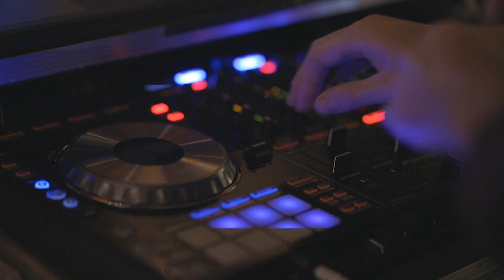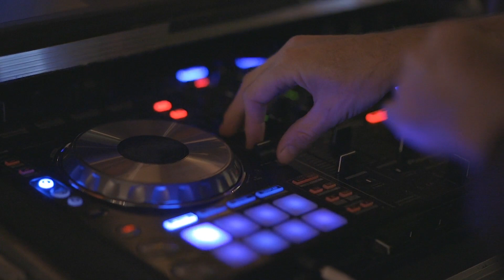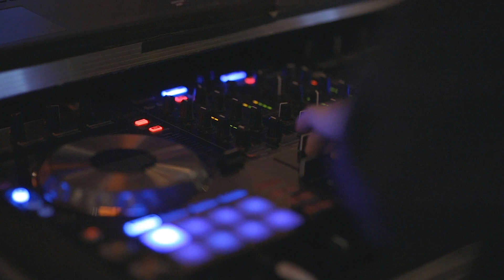Groove into the rhythm: Exploring the best POP AND RnB FINE TUNES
ultimate playlist for soulful vibes